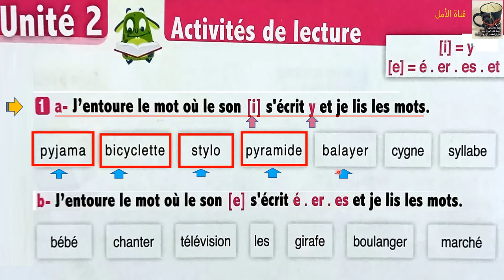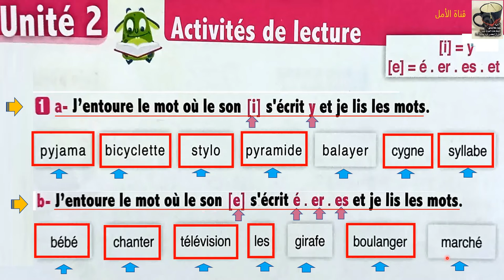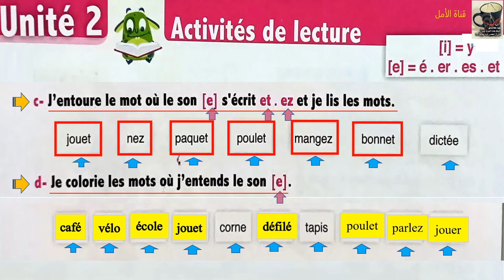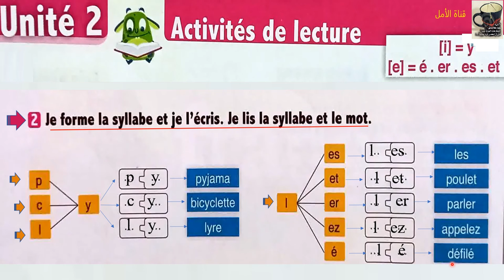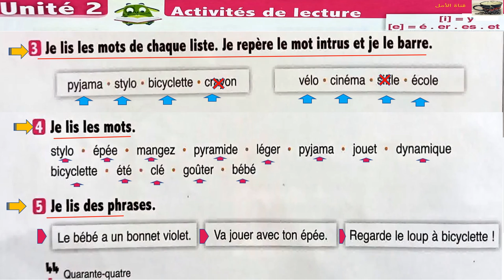44 Activités de lecture page 44 l'oasis des mots 3AEP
44 Activités de lecture page 44 l'oasis des mots 3AEP